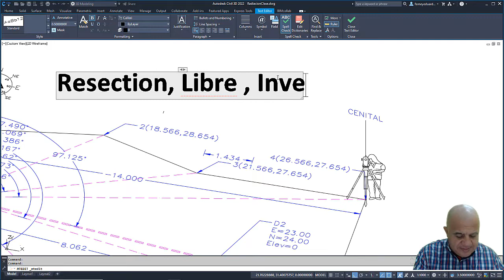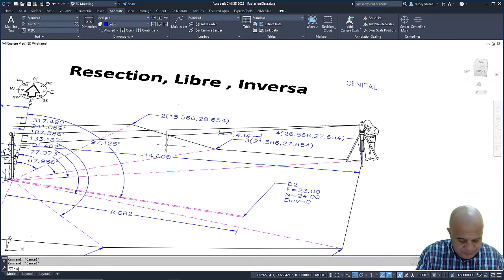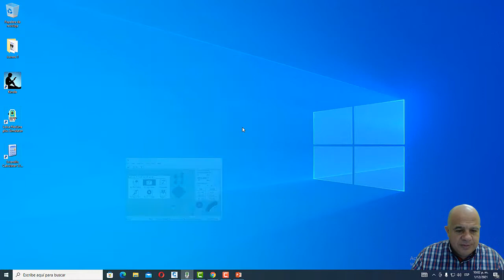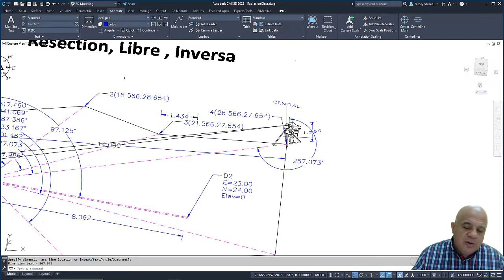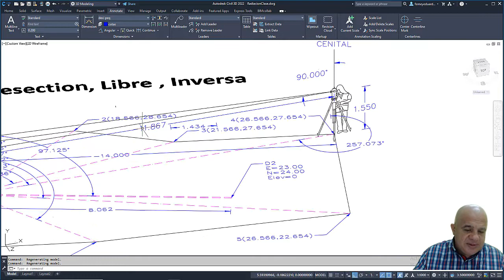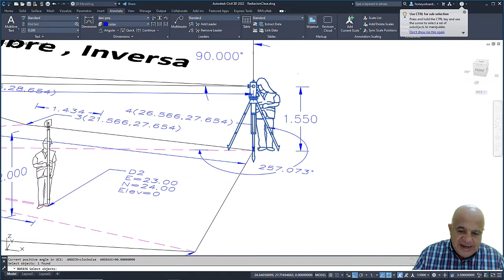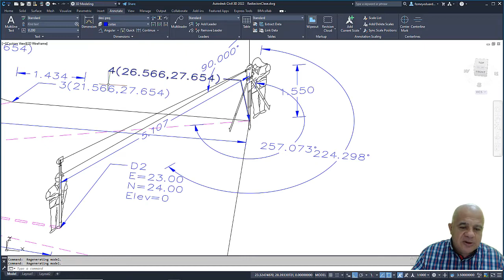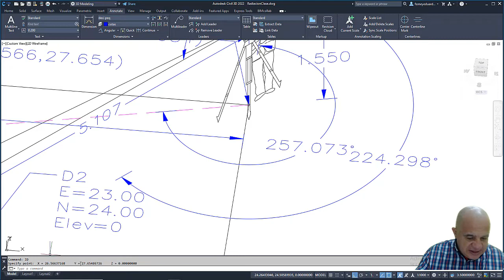Explicación con AutoCAD y Simulador Estacionar por Inversa Estación Total Leica TS02